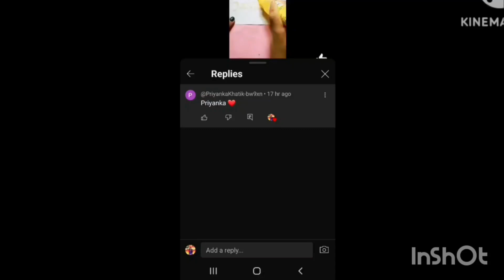🥰Priyanka Name Design With Glitter 🥰SANGITA ART#